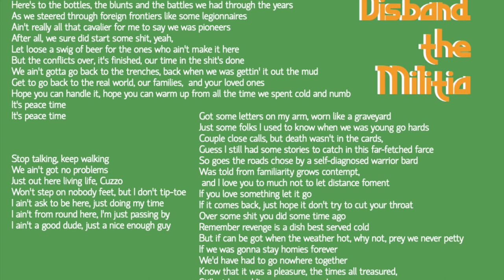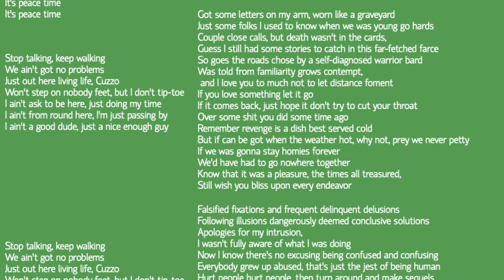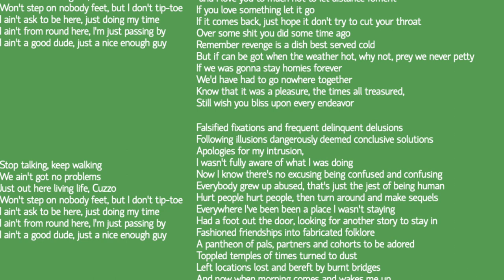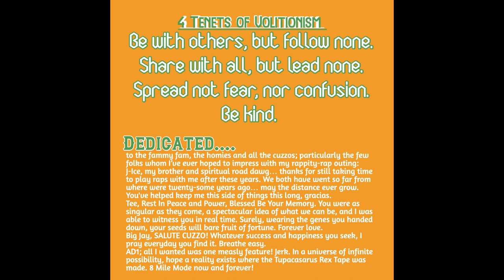Disband the Militia [audio]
A Volitionist Tape, Track 5
by BLiND x Onust Auxward

Lyrics:
Cheers to the good, to the bad; the laughter and the tears
Here’s to the bottles, the blunts and the battles we had through the years
As we steered through foreign frontiers like some legionnaires
Ain’t really all that cavalier for me to say we was pioneers
After all, we sure did start some shit, yeah,
Let loose a swig of beer for the ones who ain’t make it here
But the conflicts over, it’s finished, our time in the shit’s done
We ain’t gotta go back to the trenches, back when we was gettin’ it out the mud
Get to go back to the real world, our families,  and your loved ones
Hope you can handle it, hope you can warm up from all the time we spent cold and numb
It’s peace time
It’s peace time

Stop talking, keep walking
We ain’t got no problems
Just out here living life, Cuzzo
Won’t step on nobody feet, but I don’t tip-toe
I ain’t ask to be here, just doing my time
I ain’t from round here, I’m just passing by
I ain’t a good dude, just a nice enough guy

Got some letters on my arm, worn like a graveyard
Just some folks I used to know when we was young go hards
Couple close calls, but death wasn’t in the cards,
Guess I still had some stories to catch in this far-fetched farce
So goes the roads chose by a self-diagnosed warrior bard
Was told from familiarity grows contempt,
 and I love you to much not to let distance foment
If you love something let it go
If it comes back, just hope it don’t try to cut your throat
Over some shit you did some time ago
Remember revenge is a dish best served cold
But if can be got when the weather hot, why not, prey we never petty
If we was gonna stay homies forever
We’d have had to go nowhere together
Know that it was a pleasure, the times all treasured,
Still wish you bliss upon every endeavor

Falsified fixations and frequent delinquent delusions
Following illusions dangerously deemed conclusive solutions
Apologies for my intrusion,
I wasn’t fully aware of what I was doing
Now I know there’s no excusing being confused and confusing
Everybody grew up abused, that’s just the jest of being human
Hurt people hurt people, then turn around and make sequels
Everywhere I’ve been been a place I wasn’t staying
Had a foot out the door, looking for another story to stay in
Fashioned friendships into fabricated folklore
A pantheon of pals, partners and cohorts to be adored
Toppled temples of times turned to dust
Left locations lost and bereft by burnt bridges
And now when morning comes and wakes me up
I meander amongst memories I’m not sure ever existed